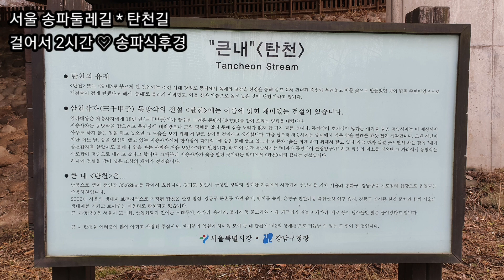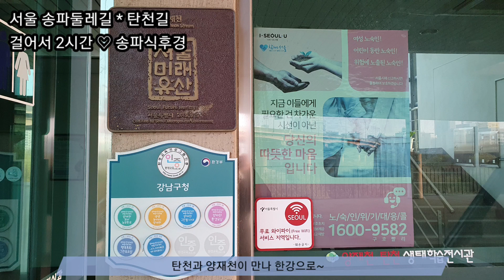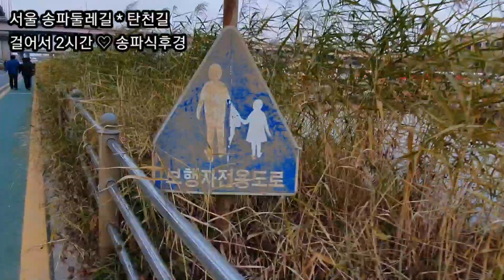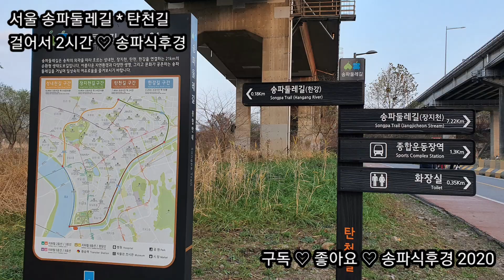서울 송파둘레길 ♡ 탄천길, 걸어서 두시간